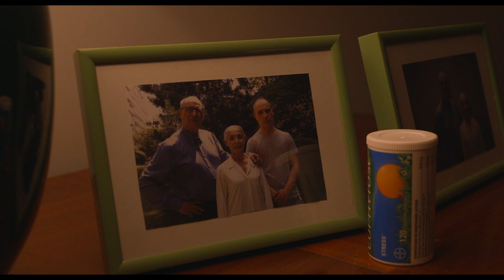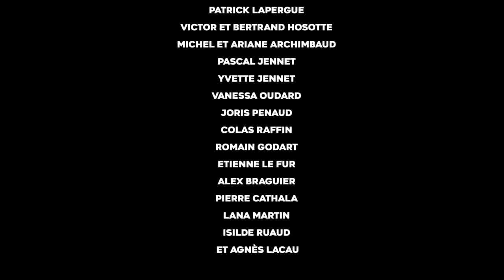MON FRÈRE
Stéphane comme chaque année, retrouve son frère jumeau Olivier pour leur anniversaire. Malgré leurs différents ils conservent ce rituel. La tension monte entre les deux frères jusqu'à ce que Stéphane quitte la table. À son retour, son frère est en train de mourir.

Avec Denis Mathieu et Genevieve Emanuelli

Ecrit et réalisé par : Matéo Martin
Assistant réalisateur : Pierre Jennet
Scripte : Guillaume Billy
Assistant Scripte : Thomas Lapergue et Sarah Bouchez
Directeur de casting : Pierre Jennet
Cinégraphe : Marius Kamieniecki
Chef électricien : Hugo Bellemin
Assistant opérateur : Léo Le Savéant
Cadreur/Steadicameur : Marius Kamieniecki
Electriciens : Romain Ludovic et Thomas Lapergue
Data Manager : Thomas Lapergue
Chef Machiniste : Terence Added
Chef opérateur son : Yann Noé
Régisseuse général : Héléa Levy
Régisseurs : Léa Bakouche et Baptiste Archimbaud
Photographe de plateau : Mathis Nahon
Chef Décorateur : Terence Added
Assistant décorateur : Romain Ludovic et Thomas Lapergue
Costumes et accessoires : Matéo Martin, Léa Bakouche et Pierre Jennet
Maquillage : Maëlys Le Morvan
Directrice de production : Léa Bakouche
Assistant de production : Baptiste Archimbaud
Montage : Romain Ludovic
Assistant monteur : Thomas Lapergue
Etalonnage : Marius Kamieniecki
Montage son : Amélie Weinstock et Yann Noé
Mixage : Amélie Weinstock
Compositeur : Tristan Goulenwera